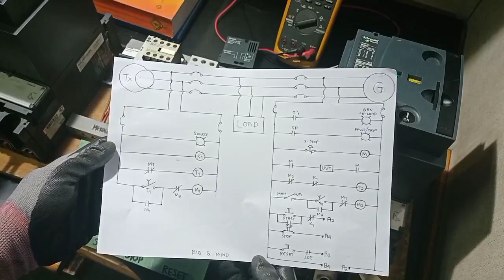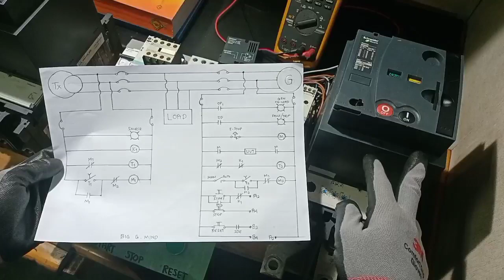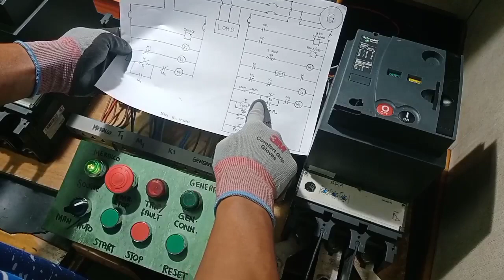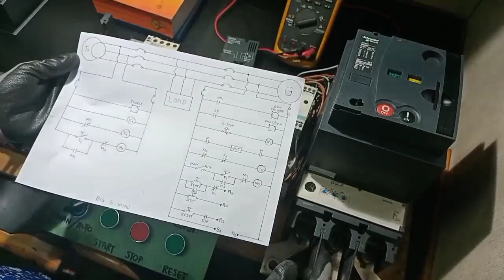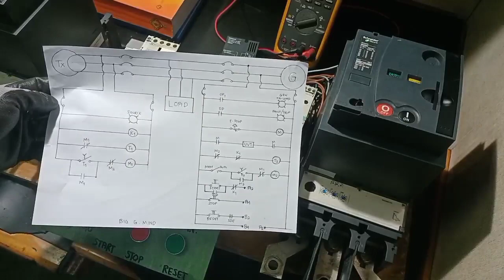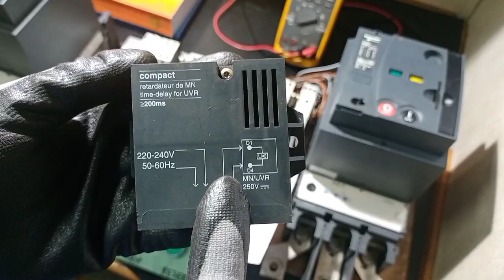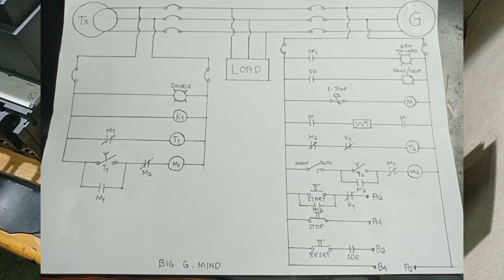Automatic transfer switch(ATS) wiring connection and diagram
Wiring connection and diagram of automatic transfer switch